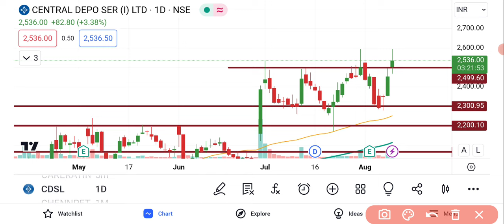CDSL Share Latest Analysis | CDSL Share News | CDSL Share Target Price